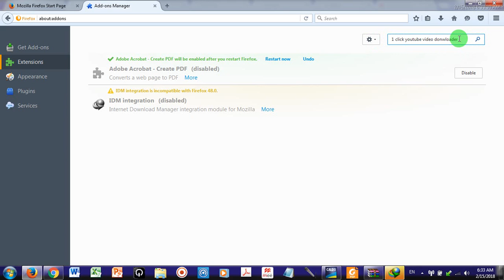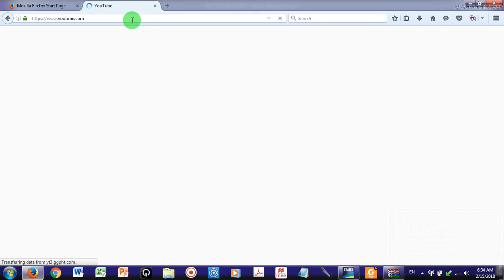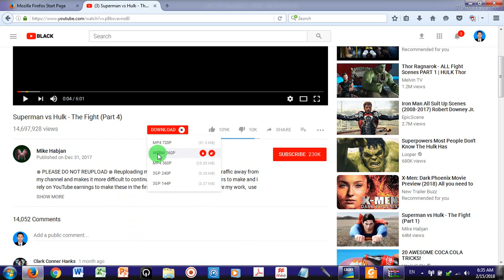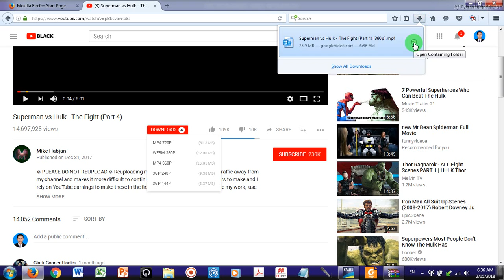How to download video from Firefox without any program updated